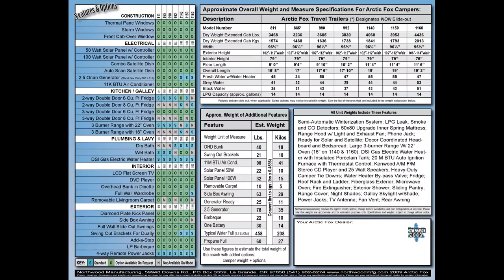2007 ARCTIC FOX Silver Fox 990 for sale in, Gypsum Colorado